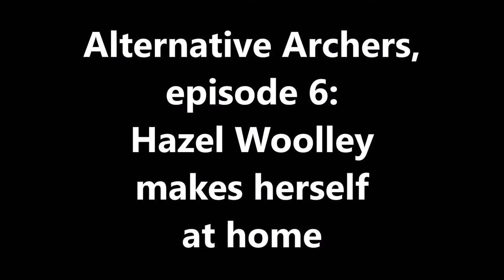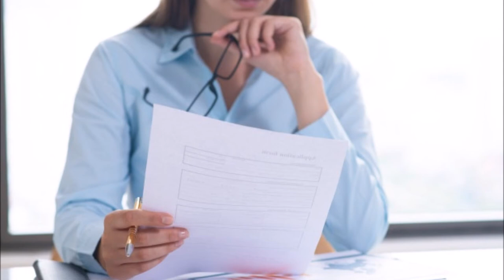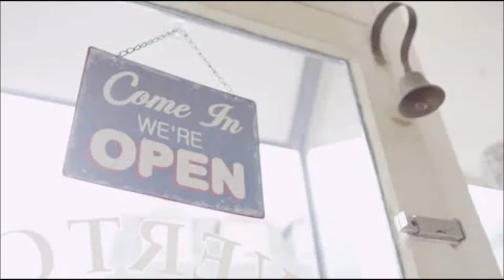Alternative Archers, episode 6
Hazel Woolley decides to make herself very much at home in Ambridge...